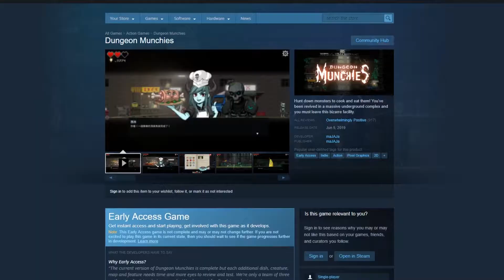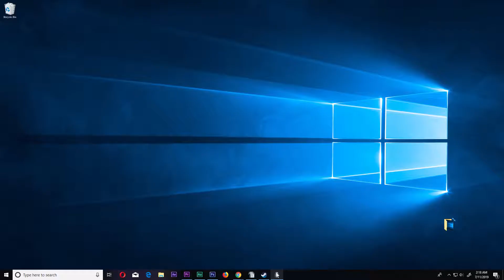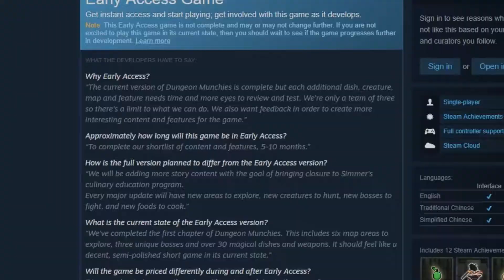Dungeon Munchies Review - Forced Perspective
Give a man a fish and you'll feed him for a day. Raise an undead to do your culinary bidding and it's a health code violation. So you should probably just give the guy your fish. ˢᵗⁱⁿᵍʸ ᵇᵃˢᵗᵃʳᵈ

I'm going to be honest. Reviewing an early access game is something that even as the video is done and I'm writing this description, I'm not sure is a good decision. But with as big of a market as unfinished games are now, I think it's sort of inevitable. And as far as early access goes Dungeon Munchies is a pretty good one (for now). I actually played through this game twice, for recording reasons, and the only opinion that changed was that now I dislike the boss fight even more... So at least that's consistent!

Video note: Making the limited and mostly ambient music work for this video might have given me an ulcer.